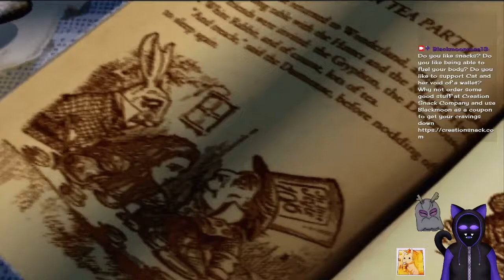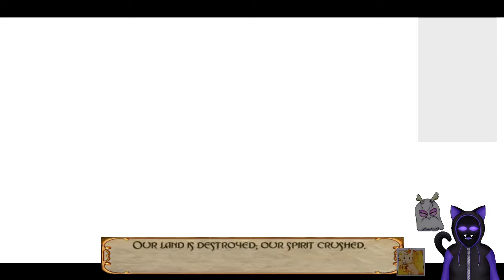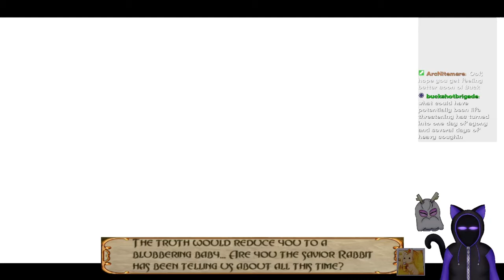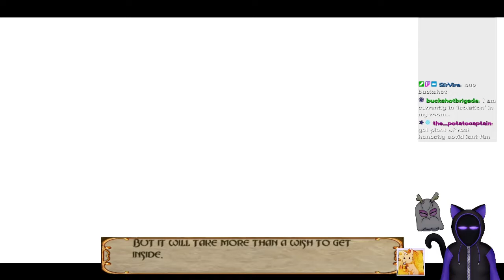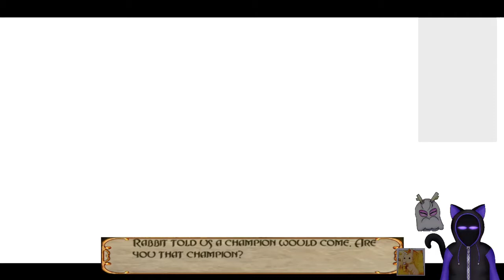American McGees Alice in Wonderland Down the Rabbit Hole of Technical Issues part 1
American Mcgee's Alice in Wonderland, a game I loved when I was in my teens, I just loved the look, the story, like its good...the issue is this game is a pain in the butt to get a hold of now, even a bigger pain to try and record... @FrozenFoxy I am envious of your videos on the game and curious if you had as many tech issues as I had. Seriously its just...you will hear me complain as I play...another issue is this was made on the Quake 3 engine, which...has not aged the best, yes this is the remaster. if you can even call it that, it made updated textures which can stick out in the worst way.

Like I love this game, I really do...but I just hated the journey it took me to be able to make this video. Which saddens me because I really wanted to share my love, which the love is there don't get me wrong...It just...ooof.